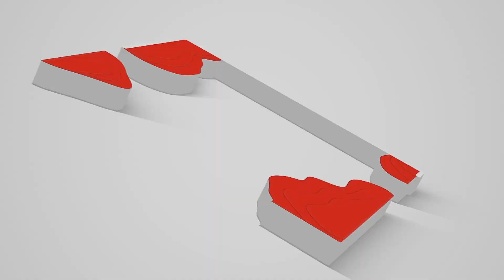Intervista a Annalisa Camilli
A cura dei Ragazzi e le ragazze del BookBlog del Salone Internazionale del Libro di Torino